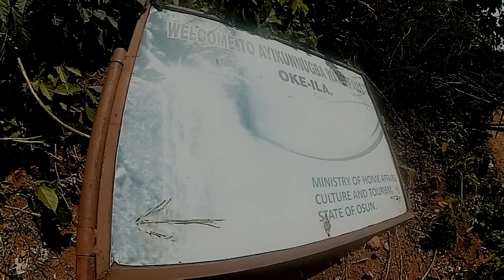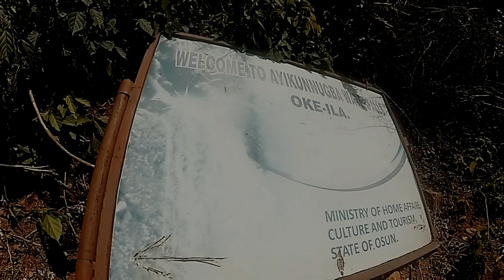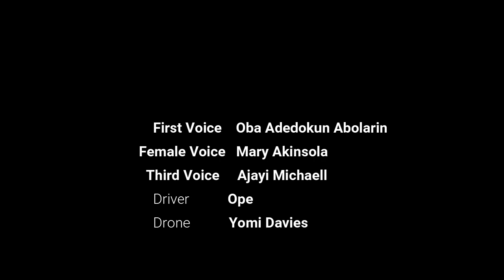Ayikunnugba waterfall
You descend to Ayinkunugba to take in its landscape of mountains, caves and trees. The scenic waterfall located in Oke-Ila was discovered by a hunter who shot an animal called Kunugba but couldn't find it. The hunter searched everywhere but didn't see the animal. He discovered the waterfall instead and named it Ayinkunugba (Where an animal Kunugba rolled and died).

Ayikunnugba waterfall owned by the Osun  State government is a good ecotourism destination with scenic beauty and natural ambience where one can escape to have a relaxed period out of fast-paced activities in the city.

The ecotourism potentials of Ayikunnugba waterfall, the flora and fauna resources, nature trails, scenic mountains adjacent to a conservation area, ancient caves located at its base makes this place a promising tourist attraction. This holds a promise of being a good ecotourism destination if well developed, managed and its potentials effectively harnessed.